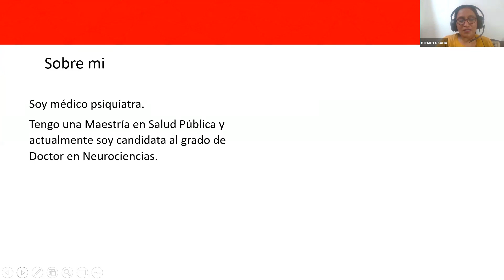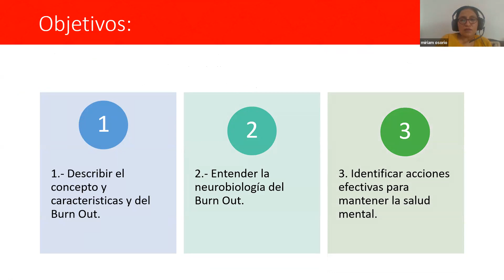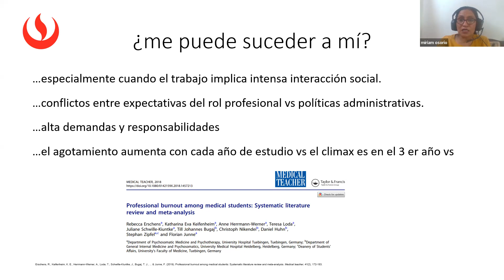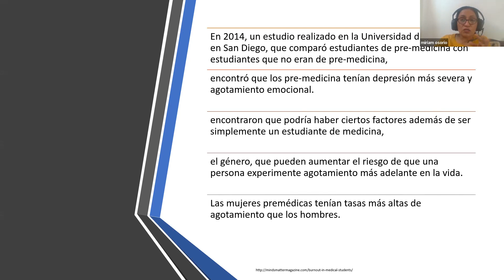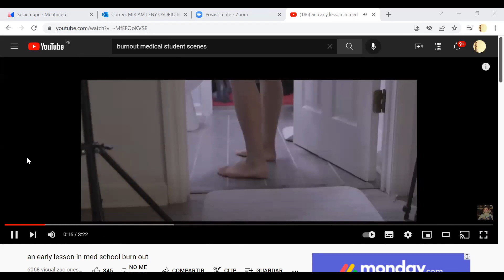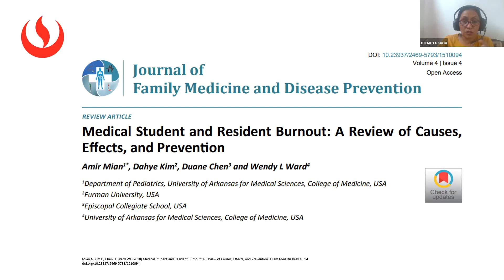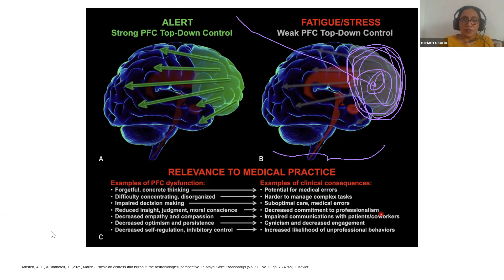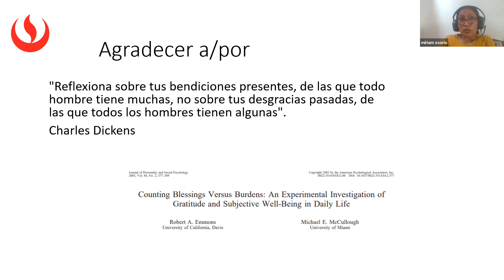¿Qué es el Síndrome de Burnout? ¿Cómo reconocerlo?